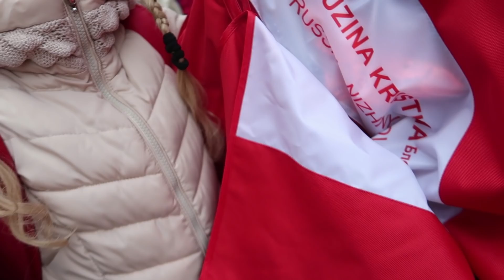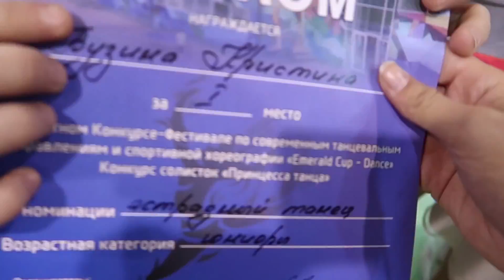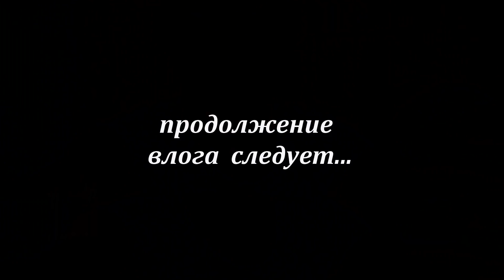Влог. Танцы. Конкурс-Фестиваль Emerald Cap Dance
Спасибо, что смотрите и поддерживаете меня.